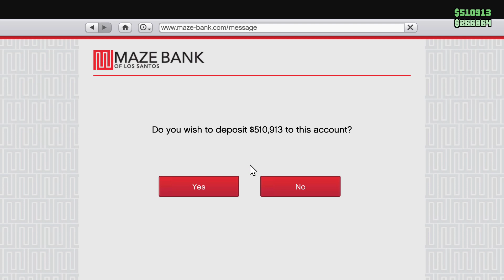777777 ON GTA5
idk how but it did go 777777